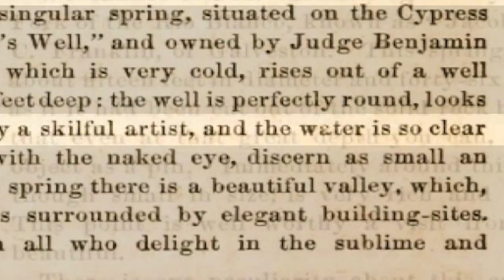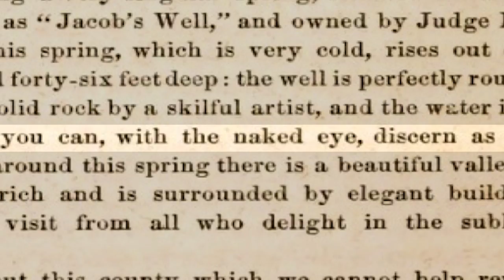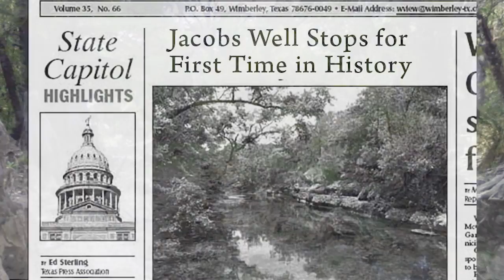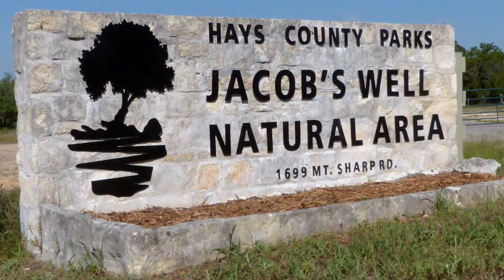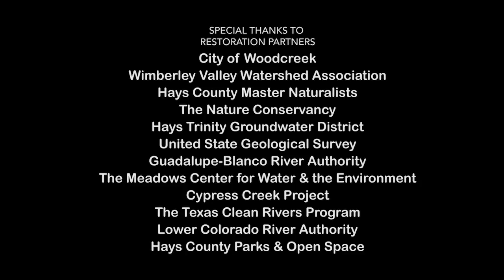Introduction to Jacobs Well Natural Area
An interpretive introduction to one of Texas' most famous artesian springs and its surrounding natural area.  A project of the Hays County Master Naturalists.